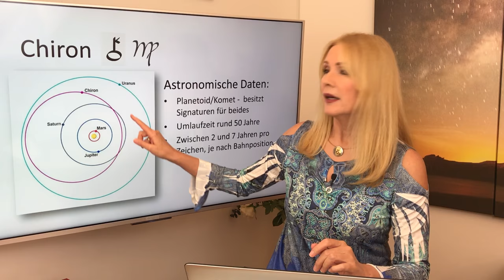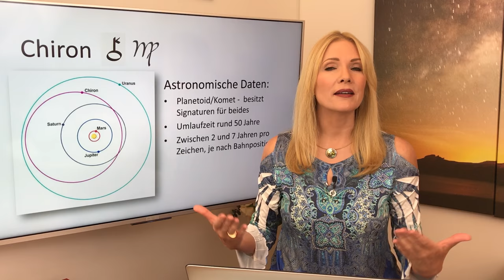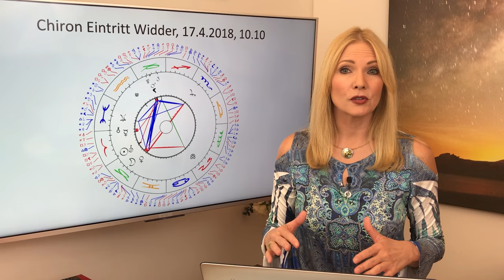Chiron-Special Teil 1: Entdecke Deinen inneren Heiler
Lerne Chiron kennen, den verwundeten Heiler im Horoskop. Er zeigt dir, wie du deine größte Stärke in deiner Verletzlichkeit findest. Antonia spricht in diesem Video auch über ihr eigenes Horoskop, in dem Chiron eine Schlüsselrolle spielt.
- entscheide dich schnell, denn Ende April ist die Aktion zu Ende!